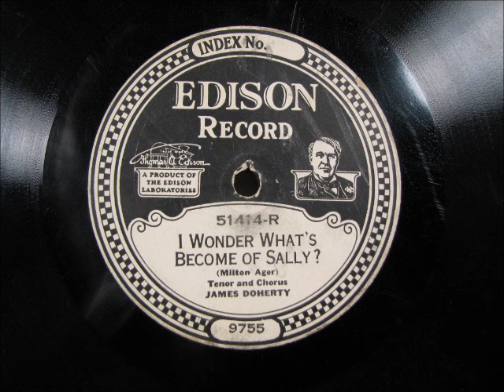I WONDER WHAT'S BECOME OF SALLY by James Doherty DD51414 R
I WONDER WHAT'S BECOME OF SALLY by James Doherty from Edison Diamond Disc 51414-R.  Enjoy!